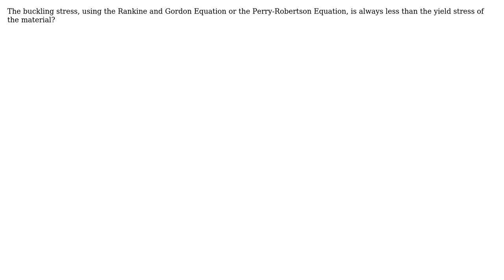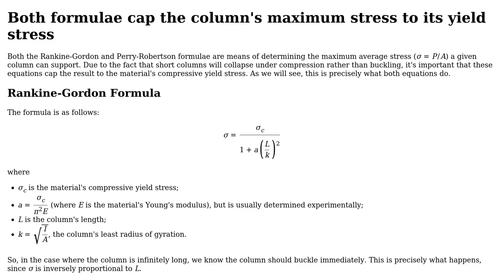The buckling stress and yield stress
With thanks & praise to God, and with thanks to the many people who have made this project possible! | Content (except music & images) licensed under CC BY-SA | Music | Images & others | With thanks to user Wasabi user Joseph Zvokuenda and the Stack Exchange Network Trademarks are property of their respective owners. You are responsible for your own actions.